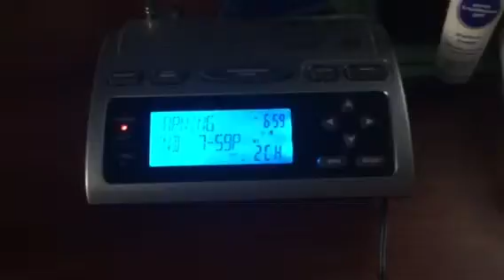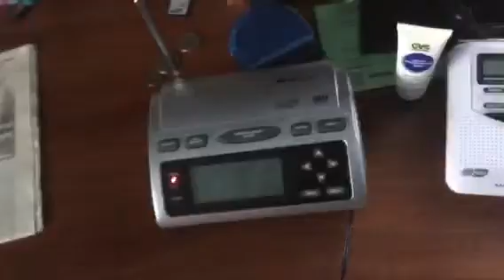Special Marine Warning (EAS #29) 4/25/16